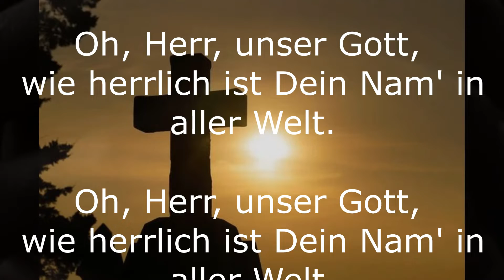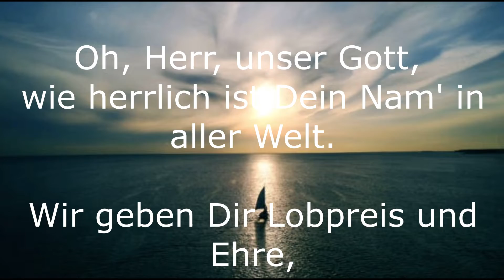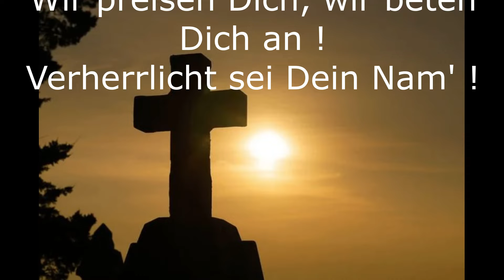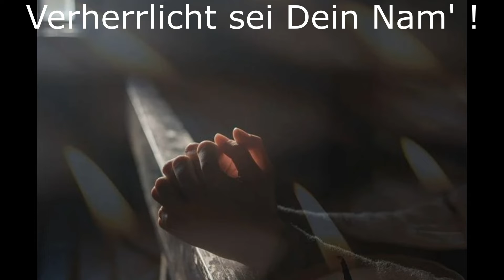Oh Herr, unser Gott, wie herrlich ist dein Nam` in aller Welt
Gesang: Dieter Schröder (Hamburg-Harburg)